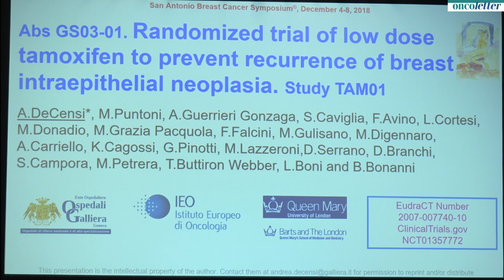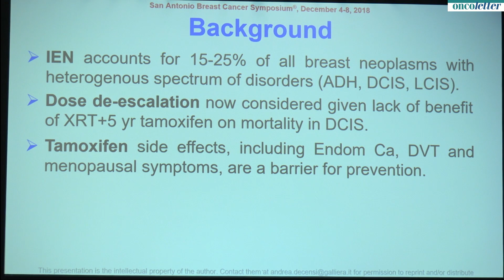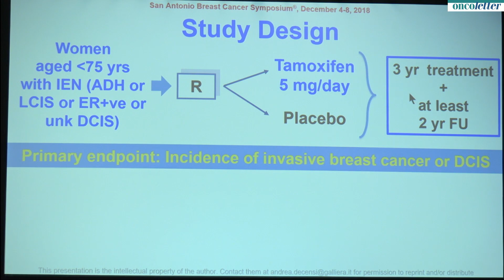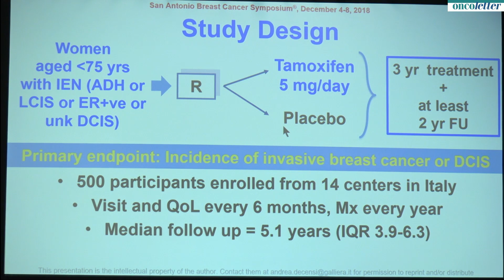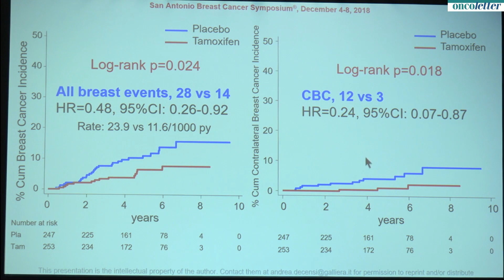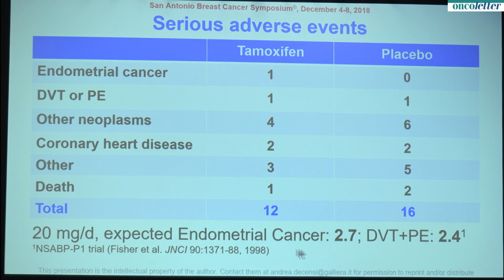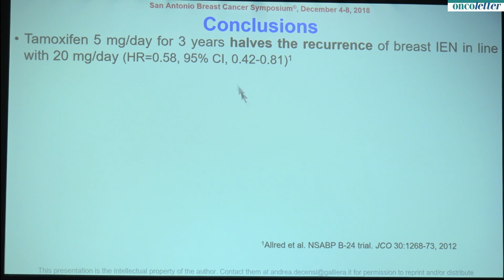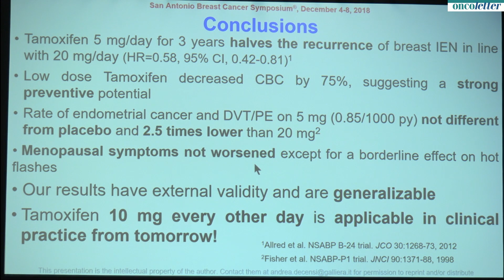Low-Dose Tamoxifen: Safe & Effective Reducing Recurrence & New DCIS, LCIS & ADH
Low-Dose Tamoxifen Was Safe and Effective at Reducing Recurrence and New Breast Disease for Patients With DCIS, LCIS, and ADH
Recorded: Thursday, Dec. 6, Press Conference 2 @SABCS - 41th Annual San Antonio Breast Cancer Symposium - December 4-8, 2018 San Antonio, TX, USA.